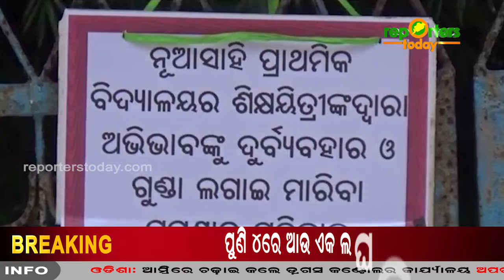କପ୍ତିପଦା ସ୍କୁଲରେ ତାଲା ଓ ବିକ୍ଷୋଭ